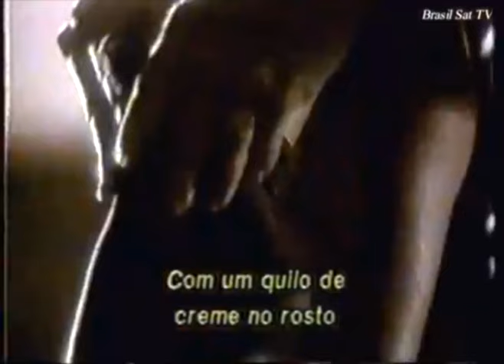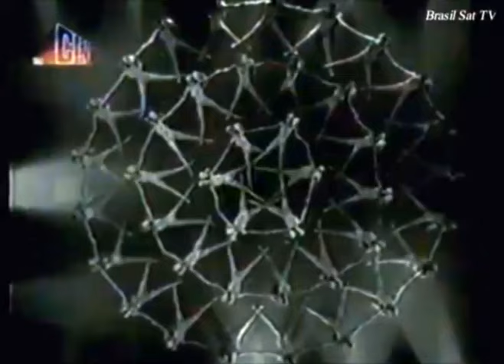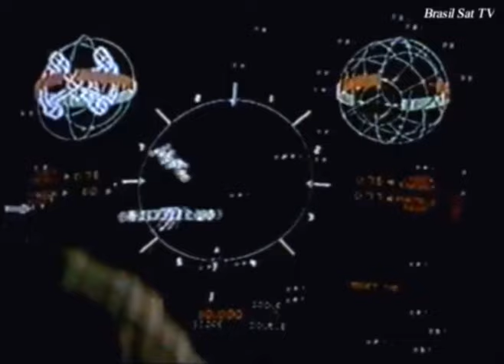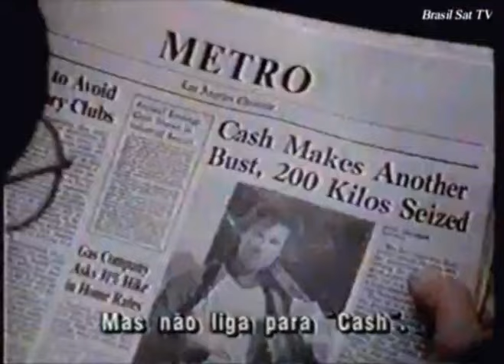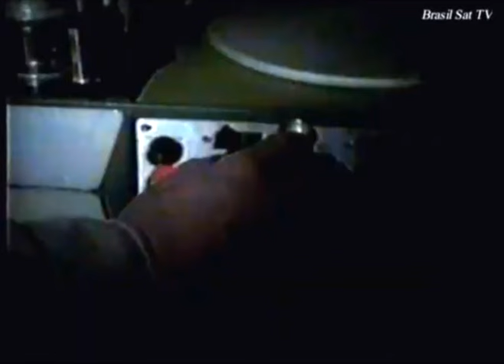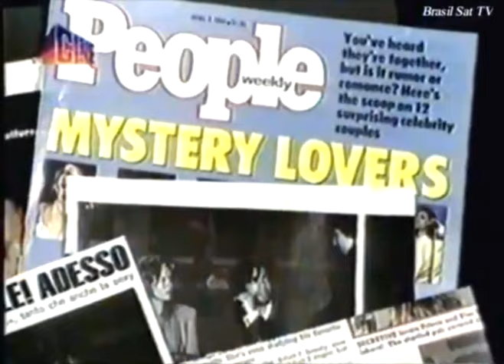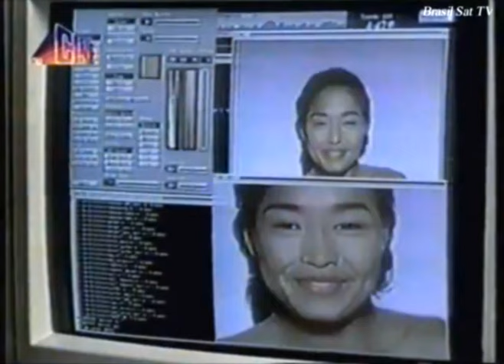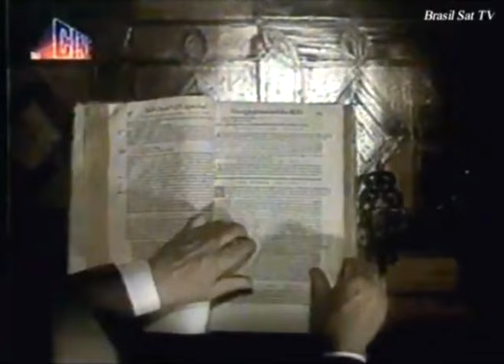Telecine - Intervalos Comercias :: Março / 1993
Chamadas da programação do canal Telecine em março de 1993. Essas chamadas eram exibidas em sinal aberto na parabólica.

Fonte: canal Brasil Sat TV

00:00 - Vinheta Telecine

00:10 - Chamada Telecine 93

Filmes na programação:
Batman 2 - O Retorno, A Gang Brutal, Coração de Caçador, A Fortaleza Voadora, Tango e Cash, Acima de Qualquer Suspeita, Pensamentos Mortais, Frankenstein, Hudson Hawk - O Falcão Está a Solta, Doce Inocência, Os Eleitos, Os Bons Companheiros, História Sem Fim 2, Rookie - Um Profissional do Perigo, O Último Boy Scout, Marcas de Um Passado, JFK - A Pergunta Que Não Quer Calar, Vivendo Na América, Sonhos, O Círculo Do Poder, De Volta à Lagoa Azul, O Céu Que Nos Protege, Joe Contra o Vulcão, A Fogueira Das Vaidades, Os Reis Do Mambo, Um Visto Para o Céu, Com o Dinheiro Dos Outros, Em Busca da Vitória, O Jovem Einstein, Bingo, Doutor Hollywood, A Malandrinha, Olha Quem Está Falando Também, Henrique V, A Bela e a Fera (1946), Orfeu (1959), Pacto Sinistro, O Homem Errado, Do Mundo Nada Se Leva, Hello Dolly.

04:31 - Vinheta Telecine

04:41 - Trailer: Olha Quem Está Falando Também

07:25 - Galeria: Método de gravação IntroVision

10:12 - Em Breve: Coração de Caçador

10:29 - Telecine, filmes sem cortes, som original, com legendas e sem intervalos comerciais

11:26 - Vinheta Telecine

11:36 - Cine Clip: Ghostbusters - Ray Parker Jr (Os Caça Fantasmas)

14:39 - Em Breve: Sonhos

14:59 - Em Cena: Bastidores do filme O Céu Que Nos Protege

17:30 - Telecine: Cinema 24 Horas

18:24 - Chamada da Sessão Preview

19:40 - Telecine: Obras Primas do Cinema

19:55 - Cine Clip: trecho do musical Belezas Em Revista (1933)

22:07 - Chamada do filme Feitiço Adolescente

22:57 - Chamada do filme Hello Dolly

24:14 - Galeria: Matéria sobre Trilhas Sonoras de sucesso

27:47 - Vinheta Canais Globosat / Vinheta Telecine

28:18 - Chamada do filme A Gang Brutal

29:00 - Telecine: Filmes de Ação

29:38 - Galeria: Matéria sobre filmes de guerra

34:08 - Chamada do filme Comando 10 de Navarone

35:10 - Chamada do filme Loucademia de Polícia 6

36:27 - Vinheta Telecine

36:37 - Em Breve: Batman 2 - O Retorno

37:00 - Galeria: Matéria sobre filmes de ficção científica

41:15 - Cine Clip: I Like Boys - Todrick Hall (Feitiço Adolescente)

43:59 - Telecine: Filmes de Drama

44:29 - Vinheta Telecine

44:40 - Trailer: Tango e Cash

46:02 - Chamado do Oscar 1993

46:43 - Galeria: Matéria sobre conservação de filmes antigos

49:18 - Em Breve: O Jovem Einstein

49:38 - Em Cena: Bastidores do filme Doutor Hollywood

51:46 - Galeria: Matéria sobre filmes infantojuvenis

56:14 - Em Breve: A Malandrinha

56:35 - Vinheta Canais Globosat / Vinheta Telecine

57:06 - Galeria: Matéria sobre o fotógrafo especialista em celebridades

58:43 - Chamada do filme Uma Quadrilha Desastrada

59:32 - Telecine: Filmes de Ação

01:00:01 - Chamada do filme Homicídio

01:01:32 - Galeria: Matéria sobre computação gráfica

01:04:01 - Trailer: O Corvo (1963)

01:06:05 - Telecine: Novos "Contratados"

01:06:58 - Galeria: Matéria sobre o filme Drácula de Bram Stoker